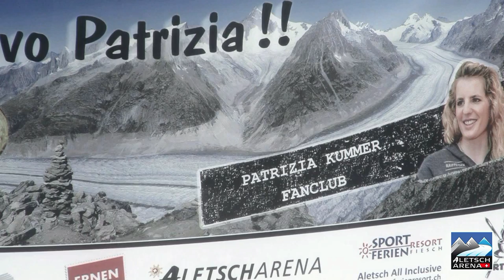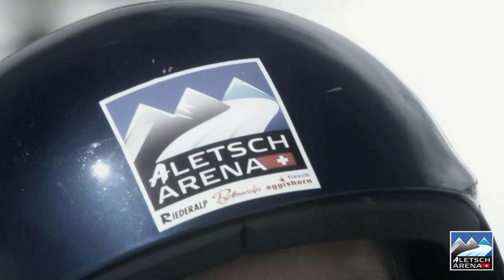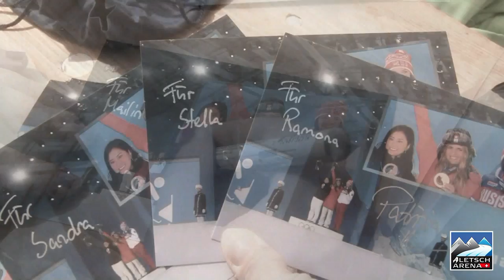Aletsch Arena Olympiasiegerin Patrizia Kummer Aletsch Arena - Kids Day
Kids Day & Audi Snowboardseries mit Patrizia Kummer am 30. März 2014:

Am Sonntag wurde auf der Riederalp der Kids Day mit Kummer Patrizia sowie ein Rennen der Audi Snowbord Series durchgeführt.
Ab 10.00 h konnten sich alle Teilnehmenden am Riesenslalom Rennen auf der Piste Riederfurka auf der Riederalp sogar mit der Olympiasiegerin Patrizia Kummer messen.

Begeistert waren die Kinder in der Aletsch Arena anlässlich des Kids-Days, dem Wintersport-Tag mit Patrizia Kummer (Organisiert von der Aletsch Arena in Koordination mit Swiss-Snowboard, den B
ergbahnen, Tourismusorganisation und dem Skiclub
-Riederalp). Die rund 50 Kinder erlebten zusammen mit der Olympiasiegerin einen einmaligen Skitag und erhielten in direktem Kontakt mit der Snowboard-Athletin viele interessante
Hintergrundinformationen: Wie und wo trainiert Patrizia Kummer? Wie stellt man ein Snowboard richtig ein? Was ist die beste Fahrtechnik. Ja, wer von den Teilnehmenden sah
sich im Geheimen nicht schon in den Spuren ihres grossen Vorbildes? Mit einer Medaille oder einem kleinen Präsent in der Tasche ging ein spannender Snowboard-Tag zu Ende.